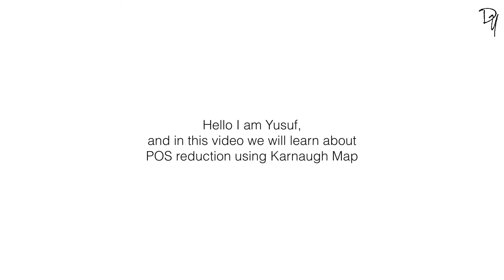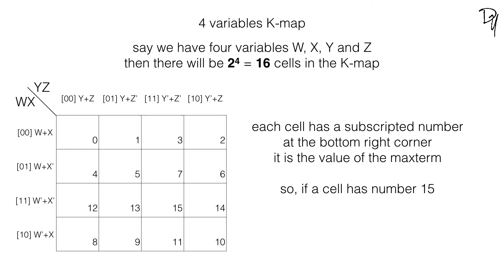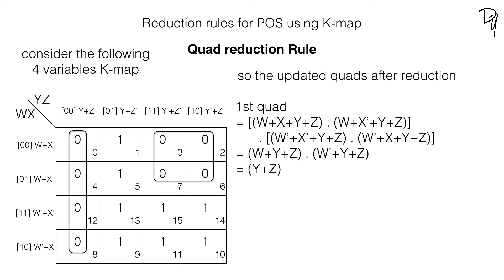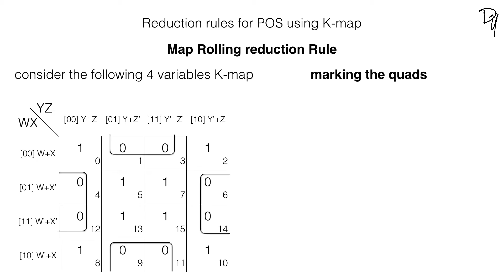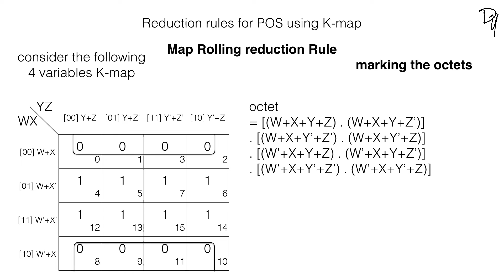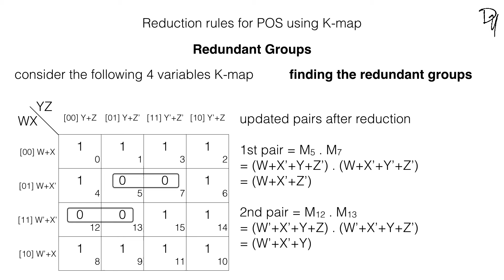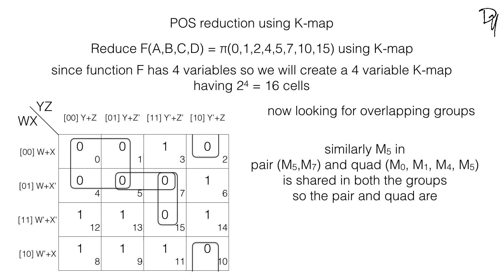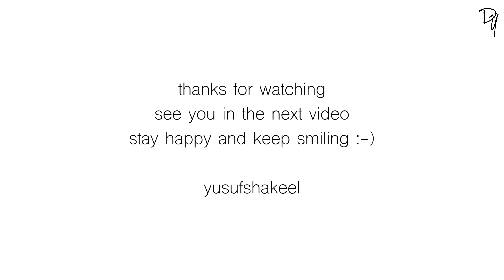Boolean Algebra | Product of Sums reduction using Karnaugh Map 12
In this video we will learn to reduce Product of Sums express using Karnaugh Map.

Tell me which video I should make next in the comments :-)